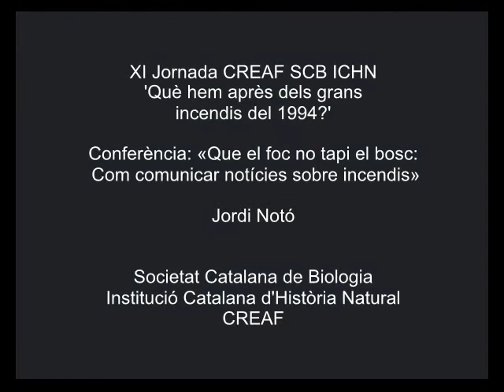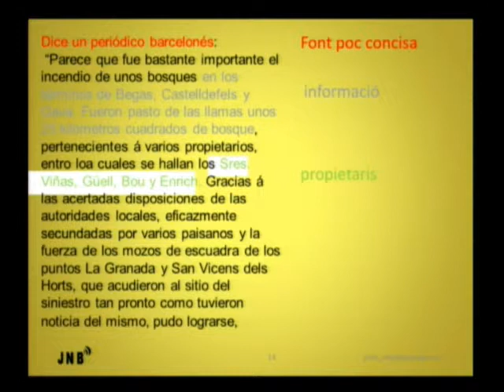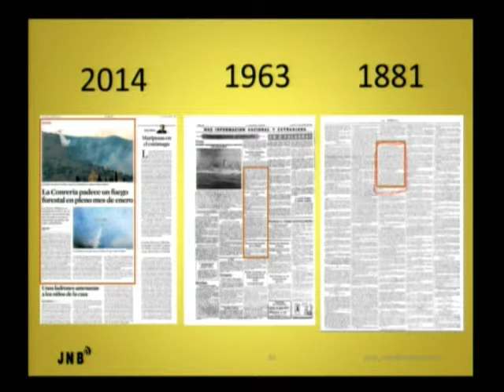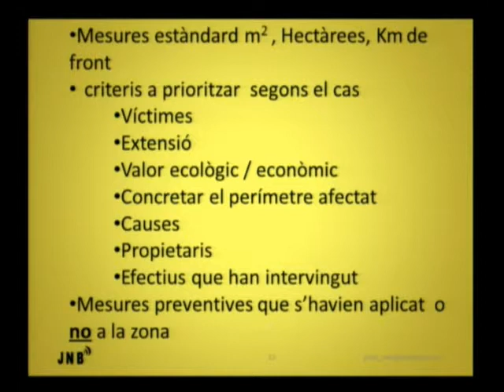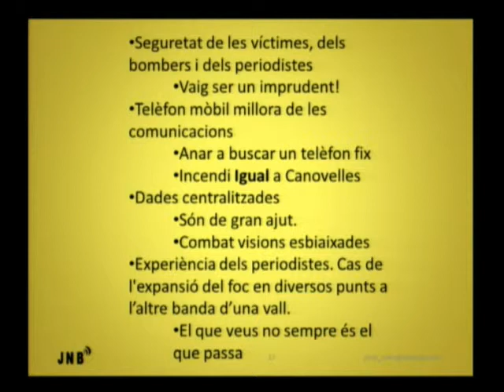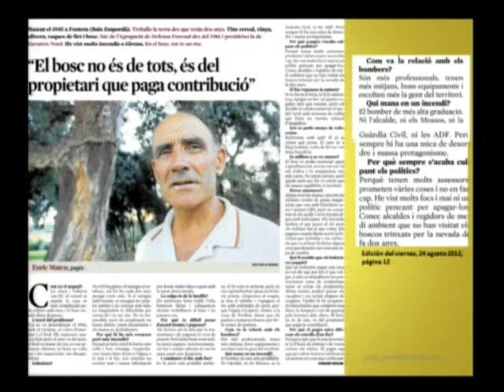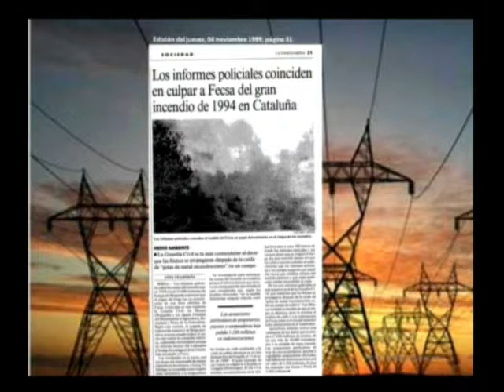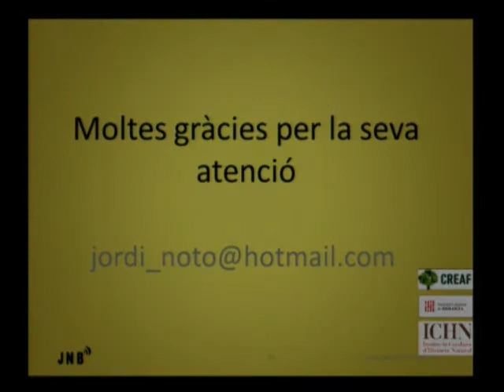«Que el foc no tapi el bosc: Com comunicar notícies sobre incendis»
A càrrec de Jordi Notó, periodista. La conferència es va celebrar a l'Institut d'Estudis Catalans l'11 de novembre de 2014, en el marc de la XI Jornada conjunta SCB ICHN CREAF: 'Què hem après dels grans incendis del 1994?'.